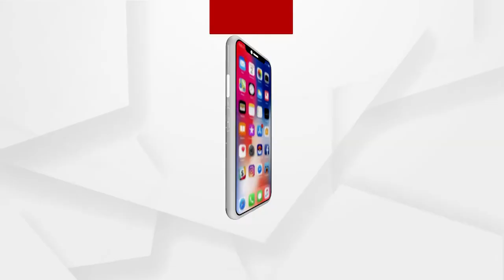ବଲିଉଡ୍ ଦେବ ଭୂମିଙ୍କୁ ବଧାଇ